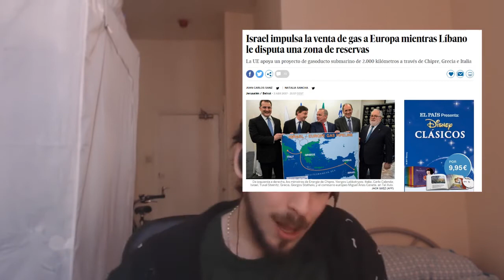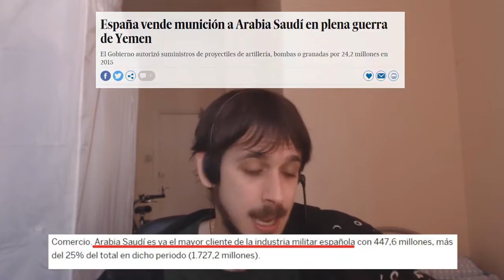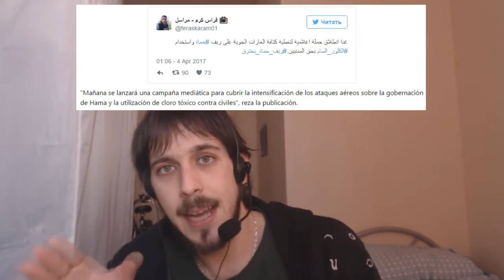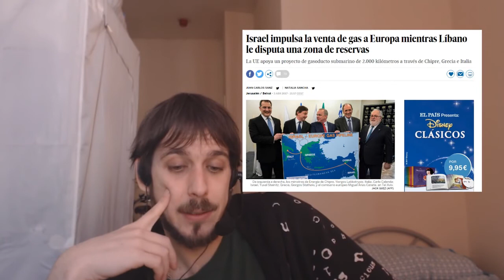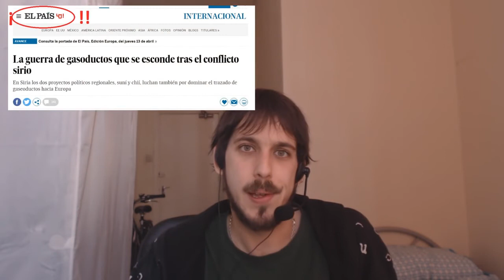El Ignorante Habló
Muy buenas gente! Esta vez, con todo lo que ha pasado recientemente, traigo una “ensalada” informativa, tocando la última crisis de Siria con el gas y el ataque .

El Ignorante Habló *vistos y selección*

Muy buenas gente, abro este canal con la intención de desahogarme y dar MI opinión sobre el mundo que nos rodea. El dinero, el capitalismo, el significado de .